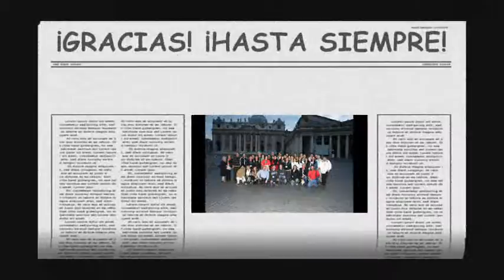AVTORITAS 20-23 SEPT 2008